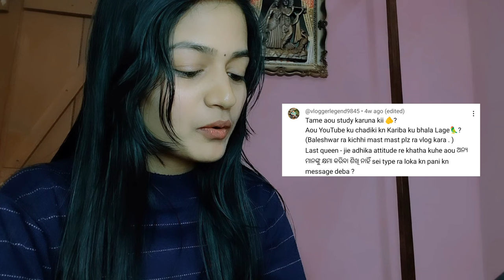ଆସିଗଲା QNA video | ମୋ boyfriend କିଏ | Ranjita & Barsha Vlogs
QnA video
odia QnA video
qna video
QandA video
odia vlog
odisha
vlog
vlogs

Thank You🙏💕 (Ranjita Nayak)